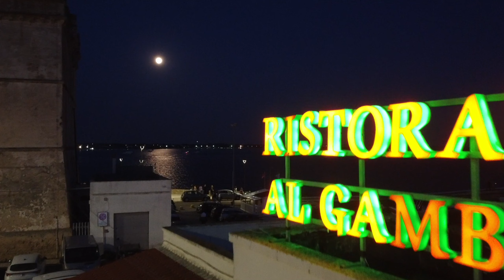Porto Cesareo - Fly Over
Il caldo di questo periodo mi trascina a Porto Cesareo, un piccolo comune salentino situato sulla costa ionica apprezzato da giovani e famiglie, tappa d'obbligo per chi vuole trascorrere una giornata all'insegna del mare e del divertimento. Sorvolo la Torre cesarea, un'antica torre di avvistamento, passando dal centro storico pieno di botteghe di prodotti locali. Aspetto il tramonto dove mi immergo in un porto arancione mentre la luna piena mi guarda e mi godo il fresco paesaggio che sembra una luminaria che si fa il bagno.
Venite con me, ogni settimana condividerò con voi una nuova tappa proseguendo per i migliori luoghi di tutta la Puglia